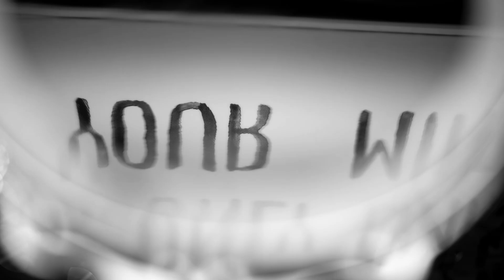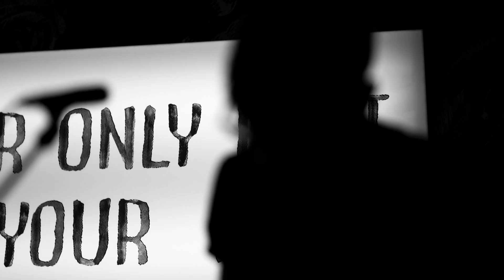Gastuzie - May - Nov '19 (Wasting Time) [Official Music Video]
Lyrics and music by Gastuzie (Beppe Scarangelli)
Arranged by Gastuzie, Walter Scarangelli & Mauro Cappabianca

Recorded at BnM recordings in Bari (Puglia - Italy)
Engineered by Paolo Palmieri & Sebastiano Lillo at Trulletto Records in Castellana Grotte (Puglia - Italy)
Mixed and mastered by Paolo Palmieri & Sebastiano Lillo at Trulletto Records in Castellana Grotte (Puglia - Italy)

Video concept by Flavio Centrone & Gastuzie
Filmed and directed by Flavio Centrone at Jackstore Social Club in Bari (Puglia – Italy)
Lights concept and color and effects by Flavio Centrone

Produced by Gastuzie & Trulletto Records
Executive producers: Gastuzie, Trulletto Records

Distributed by Believe Music

Studio Band:
Gastuzie - vocals, guitar, bass
Mauro Cappabianca - bass, bg vocals
Walter Scarangelli - drums, percussions

Thanks to Flavio Centrone, Danilo Romaniello (drum player in the video), Jackstore Social Club & Doppio Clic Promotions

LYRICS
As you told me that you had to go
I assumed the worse
Five moths have passed and I can’t realise
I won’t see you again

I’m wasting time and I don’t know why

And then I came just to hear those words
’t was all a sham
I have always known you are too far from me

Tell me is right to live on the edge
You drag me down

But I know I won’t be lost
If I try now to go
I will save me